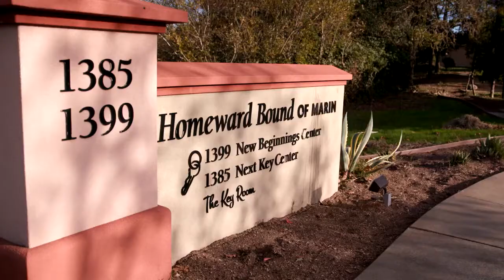The Haas Public Service Award with Bob Tanem. Fieldwork Film Company